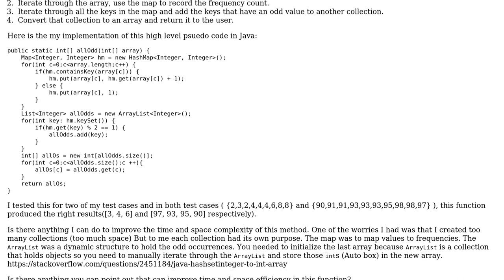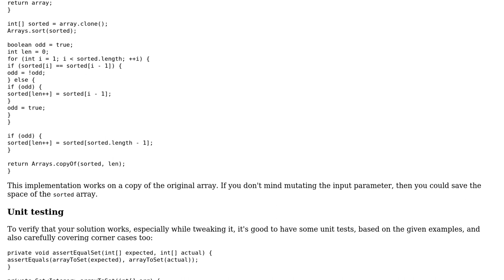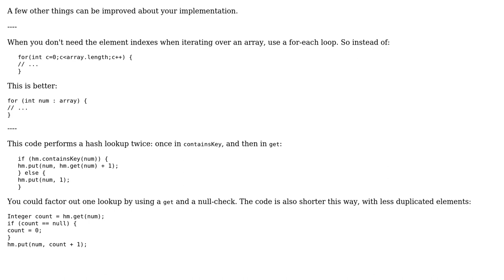Code Review: Finding all integers in an array with odd occurrence (3 Solutions!!)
Code Review: Finding all integers in an array with odd occurrence

With thanks & praise to God, and with thanks to the many people who have made this project possible! | Content (except music & images) licensed under CC BY-SA | Music | Images & others | With thanks to user Wilf Rosenbaum user vnp user janos user committedandroider and the Stack Exchange Network Trademarks are property of their respective owners. You are responsible for your own actions.